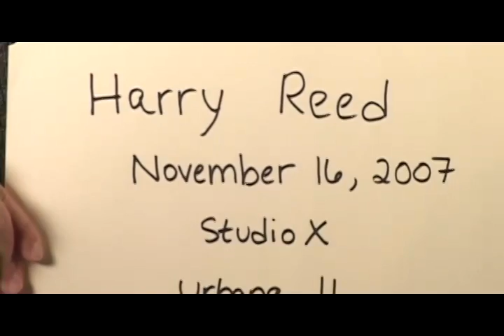Central Illinois World War II Stories - Oral History Interview: Harry Reed of Danville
During World War II, Harry Reed was a flight engineer on a plane that was the equivalent of today's Air Force II. His plane carrying Secret Service members flew about 20 minutes in front of the plane carrying the President and landed in time to give the Secret Service people adequate time to secure the area for the President and other dignitaries. His assignments included flying Eleanor Roosevelt after FDR died (The President's body was moved by train). Reed's plane flew the President and others to vital meetings at places like Yalta and Pottsdam, as well as making a flight to South America that gave the U.S. options for a possible new way to reach Japan by air. The plane also broke the round trip speed record to Paris. Harry Reed will tell you that is proud that he was able to serve his country and that he sees himself as being very lucky to have gotten the assignments he did.